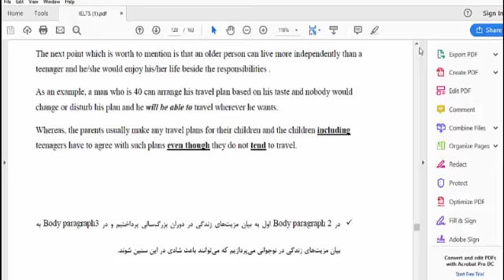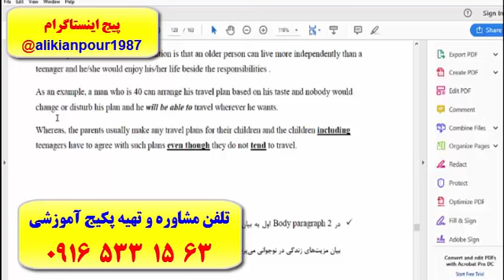قویترین دوره آزمون آیلتس در اهواز و ایران ـ استاد علی کیانپور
آموزش 100% تضمینی مکالمه..گرامر و لغات زبان انگلیسی و آمادگی 3 ماهه جهت آزمون های آیلتس با پکیج خودآموز استاد علی کیانپور. تلفن مشاوره و تهیه پکیج : 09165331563 کانال تلگرام : alikianpour1987 اینستاگرام :
alikianpour1987